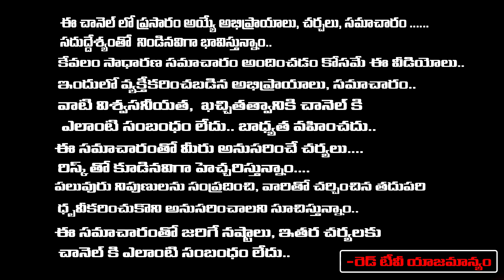భగవత్ గీత వినాయకుడే రాయడానికికారణం ఇదే.. | Kurella Kodanda Raamam | RedTV Bhakthi